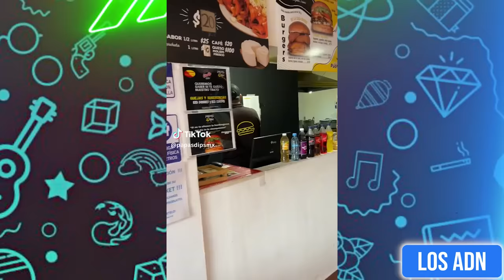🇲🇽 M3XlCAN0S EN SEPTIEMBRE 😂 (SI TE RIES PIERDES) | Los ADN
EDICIÓN: @AbrahamSantoyo